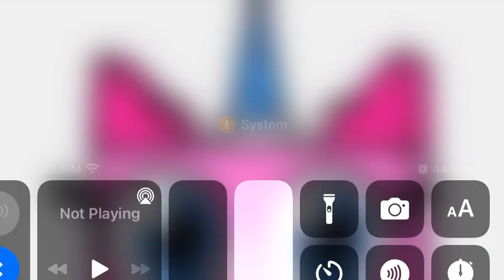THE LAST DISTRACTION VIDEO OF 2021!!!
IT’S NEW YEARS EVE!!! EVERYONE GET READY AND SAY HAPPY NEW YEAR!!!